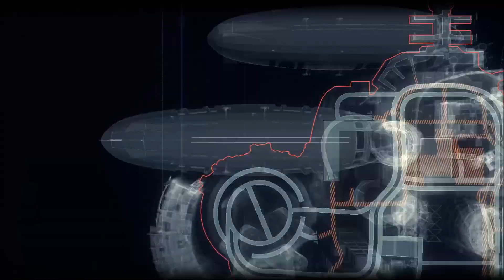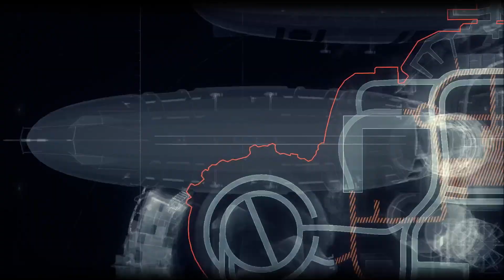BATMAN ARKHAM KNIGHT 100% ALL COLLECTIBLES LET'S PLAY PART #13 "STAGG AIRSHIPS" [CONTINUED]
Based on the DC Comics superhero Batman, it is the successor to the 2013 video game Batman: Arkham Origins, and the fourth main installment in the Batman: Arkham series.
Set nine months after the events of 2011's Batman: Arkham City, the game's main storyline follows Batman as he confronts Scarecrow, who has launched an attack on Gotham City, causing a citywide evacuation.
Scarecrow, with the help of the mysterious Arkham Knight, plots to unite all of Gotham's criminals in an attempt to finally destroy Batman.